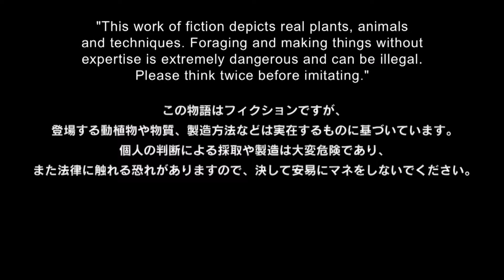Dr. Stone Ending 1 - US Toonami Edit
"Life" by Rude-α.

Visit my Google Drive to download vids, including OP's and ED's I can't upload to YouTube!